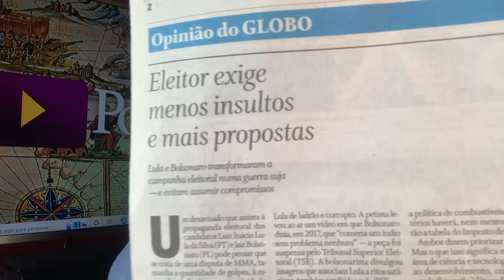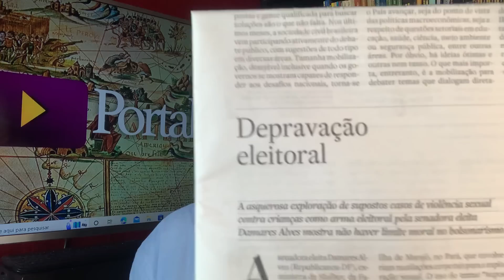BOLSONARO TENTA EXPLICAR "CLIMA"!CENSURAR JANONES? UÉ, E A LIBERDADE?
16/10/22 - FALTAM 14 DIAS! "CAPITÃO" ganha pecha de taradão da terceira idade e não consegue explicar, aliás, quanto mais tenta, mais se complica!
Declaração pode ter provocado danos gigantescos nessa reta final.
Os debates do segundo turno começam hoje.
O que esperar?
Sigamos.